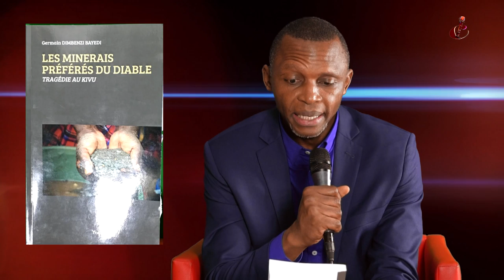LES MINERES PREFERES DU DIABLE - BIBLIOTHEQUE FRANCOPHONE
BIBLIOTHÈQUE FRANCOPHONE, EMISSION LITTÉRAIRE ET CULTURELLE ANIMÉE PAR ALAIN TITO MABIALA.

POUR CETTE PREMIÈRE, ALAIN TITO REÇOIT GERMAIN DIMBENZI POUR PARLER DE SON LIVRE:" LES MINERAIS PRÉFÉRÉS DU DIABLE, TRAGÉDIE AU KIVU."
À SUIVRE ABSOLUMENT SI VOUS AIMEZ LE CONGO ET L'AFRIQUE. COMPLÉTEZ VOS CONNAISSANCES, ÉLARGISSEZ VOTRE VISION SUR LA SITUATION AU CONGO ET DANS LES GRANDS LACS.

RÉALISATION: DEMAK IVP
MAISON DE RÉALISATION DES EMISSIONS CULTURELLES, REPORTAGE, TOURNAGE CLIP ET MANIFESTATIONS.